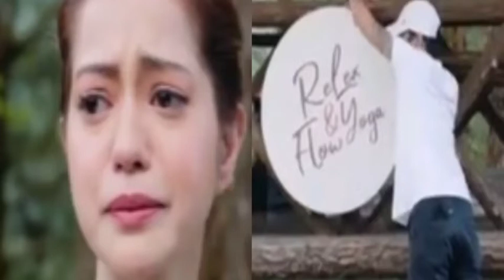The Broken Marriage Vow/episode 35/march 11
Galit si Nathalia kay Fred at hinahayaan ang anak na namumulubi.Pero may kasunduan na si Jill at si Fred
Cast :
Jodi Sta.Maria as )
Zaijian Jaranilla as Gio Ilustre(Son)
Sue Ramirez As Lexy Lucero(other woman)